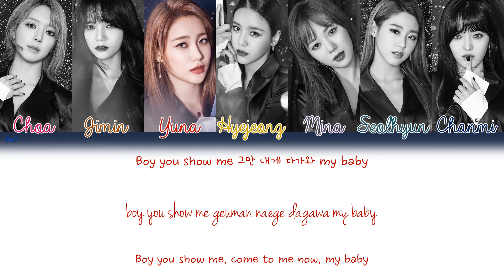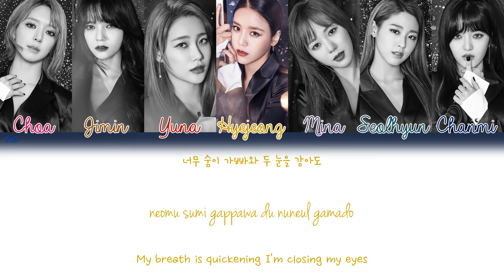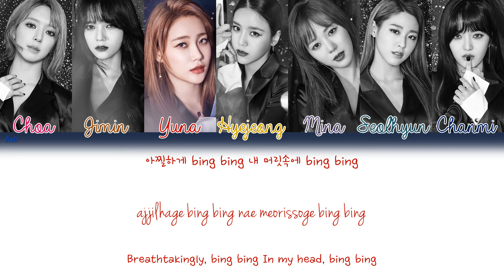AOA (에이오에이) - Bing Bing (빙빙) | Han/Rom/Eng | Color Coded Lyrics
Starting the year off right !

Lyrics : Han SungHo, Chakun, Choi YungMe (Jam Factory), Lee SeuRan (Jam Factory), Lee JiEun (Music Cube)
Composers : Hyuk Shin, Marco Reyes (Joombas), Nathan David Gaines (Joombas)
Arrangers : Hyuk Shin, MRey

Hangul & Romanization : klyrics
English : kpoply, pop!gasa
CC : Yours Truly
Pink : Park Choah (Choa)
Dark Orange : Shin Jimin
Red : Seo Yuna
Gold : Shin Hyejeong
Purple : Kwon Mina
Turquoise : Kim Seolhyun
Blue : Kim Chanmi